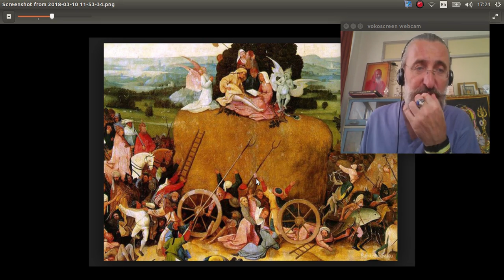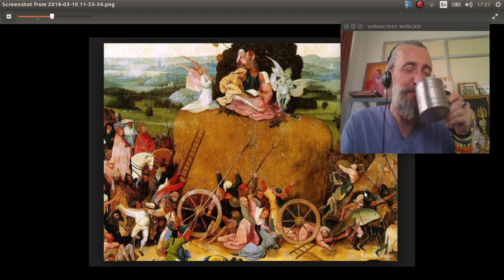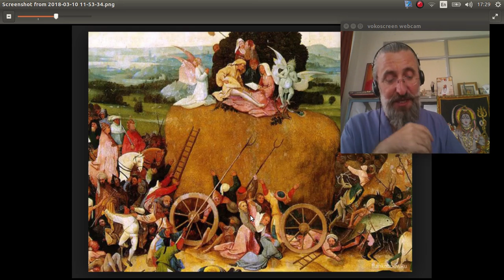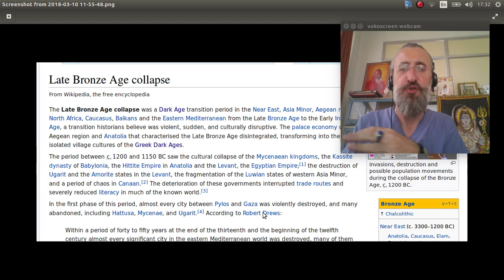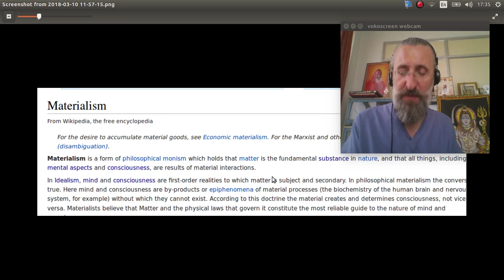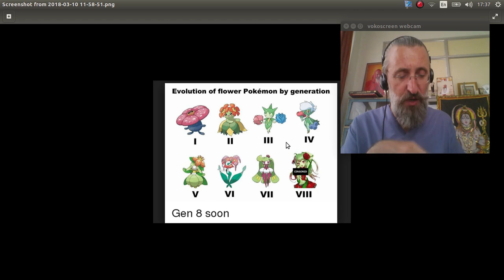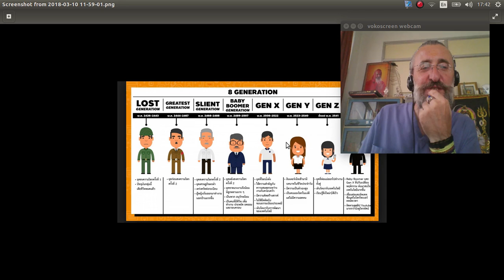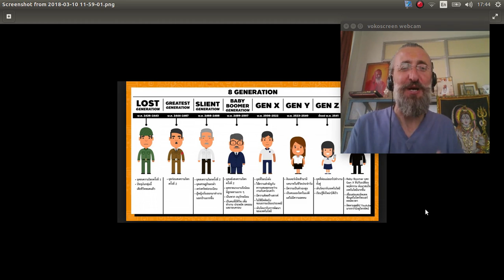96 НиР Анахарсис скифский философ - предтеча Сократа